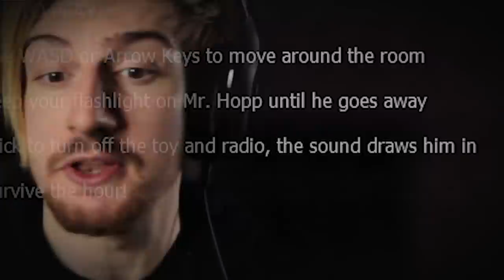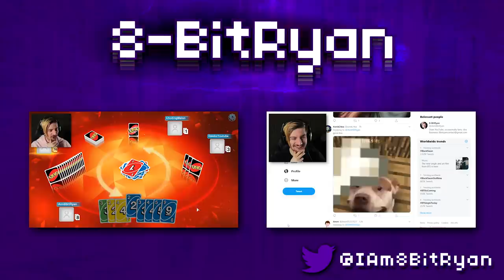A TRULY TERRIFYING EXPERIENCE. (One Hour with Mr Hopp)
Welcome to One Hour with Mr Hopp, an absolutely terrifying FNAF-inspired experience which is awesome. Can we survive the night? let's find out..

Game: One Hour at Mr Hopp's